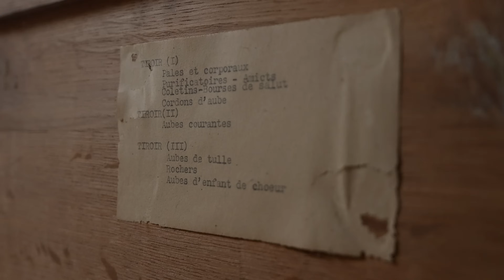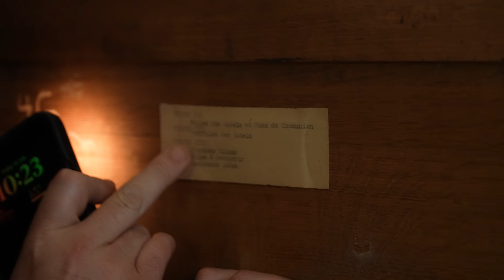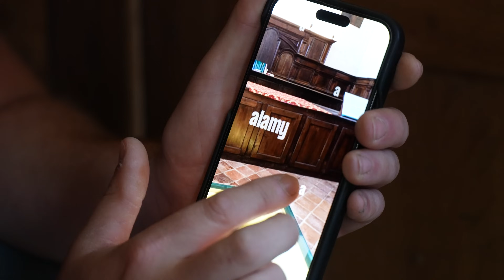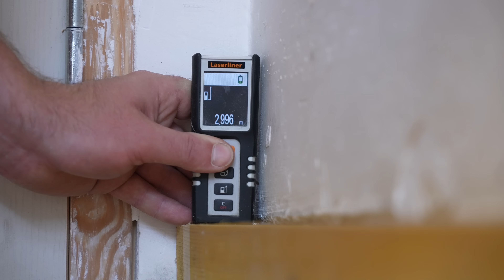Hidden Ceiling Reveals Astonishing Secrets